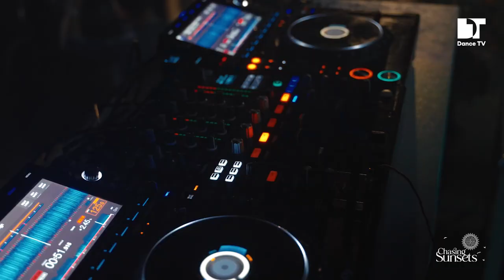Tenishia | Chasing Sunsets - Castello Zamittello | Mgarr (Malta)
Under the carob trees and on the path of History, the Chasing Sunsets series’ first event for 2023 will be taking you to another unique location! Castello Zamittello, right in the back garden area of the 19th century landmark located on the outskirts of Mgarr in Malta.